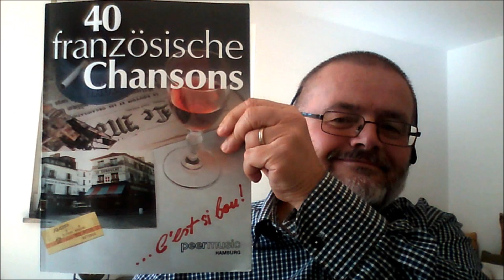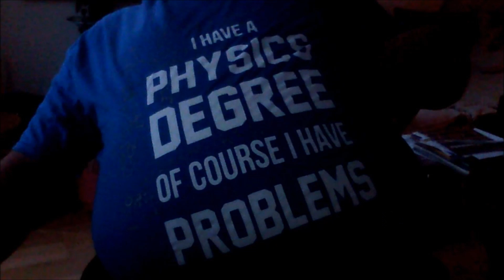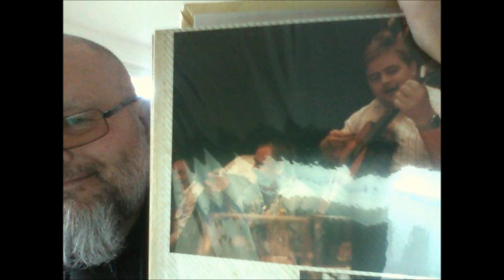Die Sonne geht auf